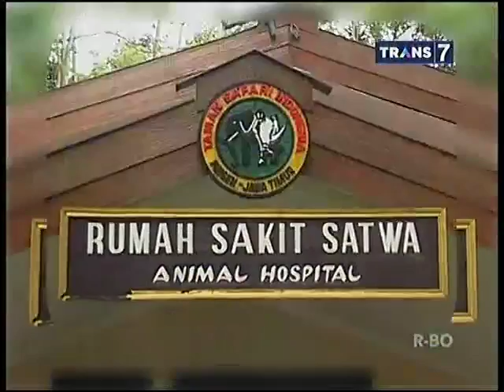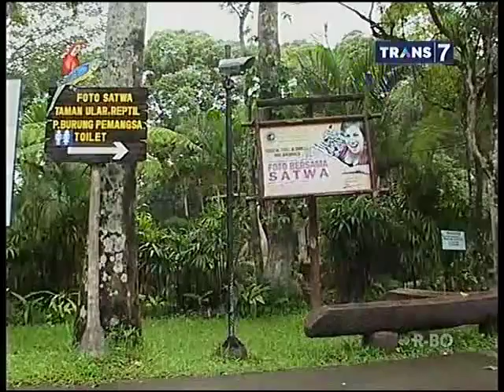Dunia Binatang 5 Maret 2015 - Si Lucu Yang Menggemaskan Full